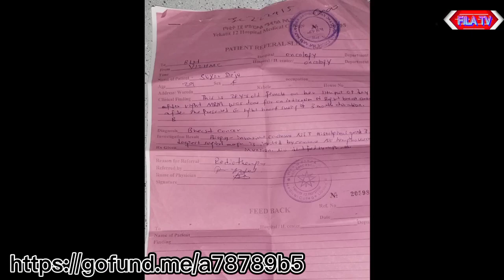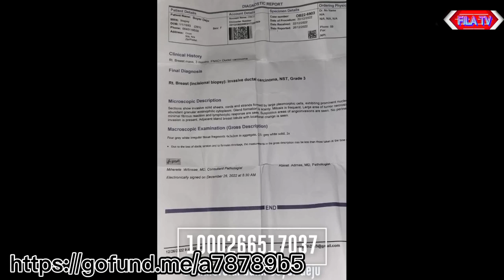😭🛑New Eritrean 2023 ኣብ ስቃይ ዘላ ነብሲ ነድሕን !ንብዓት እቲ ሳሓቅ ዘይፍለዮ ኣርቲስት ተስፊ ንድረዝ.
New Eritrean 2023 ኣብ ስቃይ ዘላ ነብሲ ነድሕን !ንብዓት እቲ ሳሓቅ ዘይፍለዮ ኣርቲስት ተስፊ ንድረዝ ሼር ወን ዓባይ ሓገዝ እያ